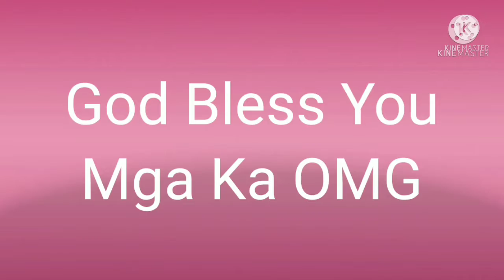PATOK NA GAMES SA EVENT AT PARTY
GASGAS NA MGA GAMES PERO MASAYA,,KAHIT PA MAY KANTYAWAN, SIGAWAN, DAYAAN.. PEACEFUL NAMAN DAHIL DYAN AY BINATI NI SIMANG ANG KAGALIT. 🤣🤣🤣